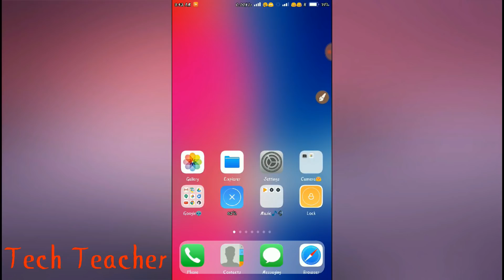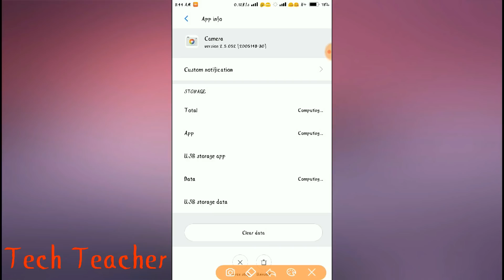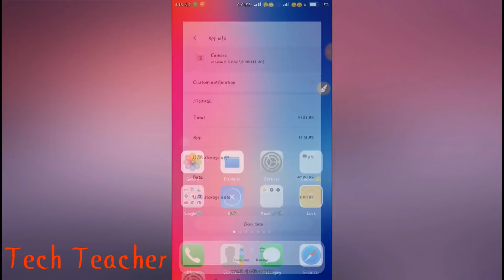Google Camera For All devices | With All Features | 4K video Supported | Tech Teacher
It's 100% Working Trick. I hope you Will like it.

Tnk u😊